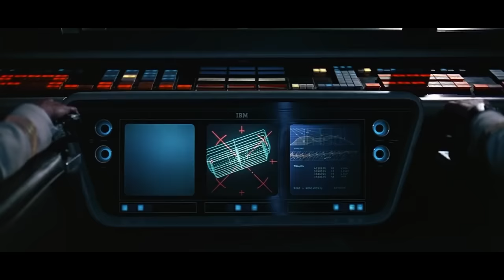Louis CK on 2001: A Space Odyssey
Louis CK reacts to Stanley Kubrick's 1968 masterpiece 2001: A Space Odyssey.

Source: Joe & Raanan Talk Movies
Apple: